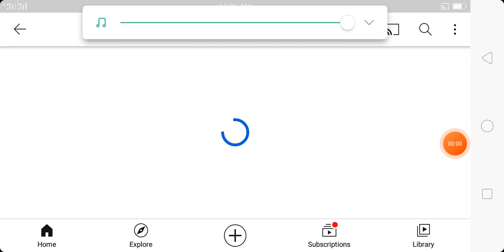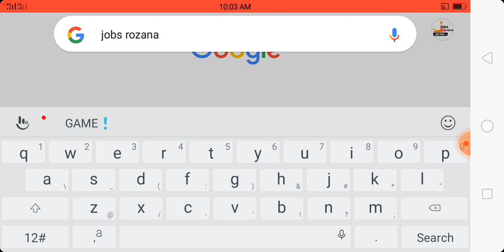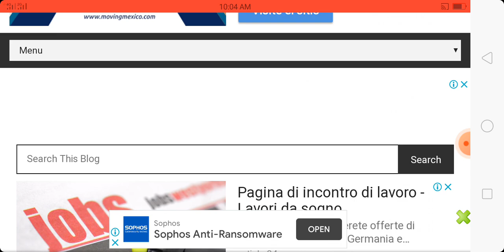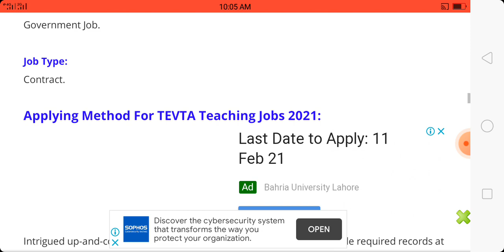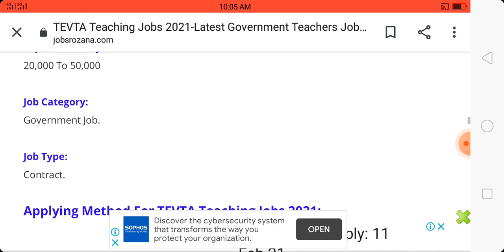TEVTA Teaching Jobs 2021-Latest Government Teachers Jobs In TEVTA-Apply Free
To check all the necessities like age, capability, Experience, and more detail for the given post kindly snap on the ad picture. Apply for this magnificent chance before the last date. If it's not too much trouble, share with your companions as well so they likewise benefit from this stunning open door. For complete information about TEVTA Teaching Jobs 2021 read the complete page of Jobs Rozane very carefully.

Jobs Announced Date:
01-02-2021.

Last Date To Apply:
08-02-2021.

Gender Required:
Male & Female.

Education Required:
DAE To Masters Degree.

Age Required:
Not Age Mention.

Jobs Title:
Instructor.
Junior Instructor.
Sweeper.

Expected Salary:
20,000 To 50,000

Job Category:
Government Job.

Job Type:
Contract.